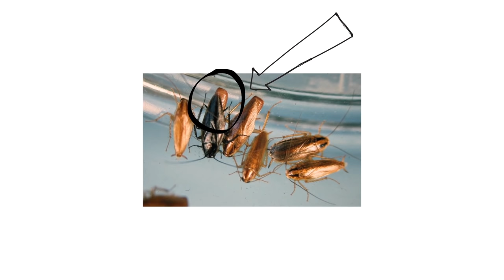Signs of a Cockroach Infestation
Cockroaches are persistent pests. They can be hard to find and eliminate. In this video we show you how to identify whether or not you have a roach problem.